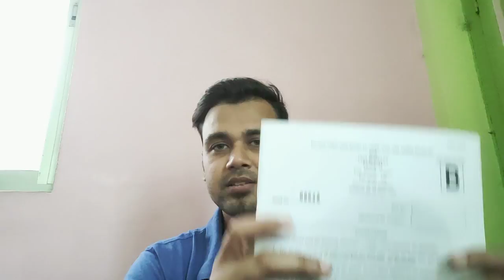WBCS MAINS GS PAPER 6 PREPARATION STRATEGY || WBCS 2021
MAINS GS PAPER 6 WBCS PREPARATION || WBCS 2020 STRATEGY || WBCS
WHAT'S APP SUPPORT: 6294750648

যারা WBCS প্রিলিমিস 2019 পাস করতে পারেননি তারা অবশ্যই দেখুন || wbcs preparation || english for wbcs || wbcs
In this video I will tell you how you can easily crack wbcs prelims.
Wbcs preparation, English for wbcs , mcq for wbcs, wbcs english
Hello friends,
Liked , shared these wbcs English preparation mock tests videos. Not only English for wbcs but also history mcq for wbcs preparation, economics mcq for wbcs preparation , polity mcq for wbcs preparation, geography mcq for wbcs preparation, west Bengal geography mcq for wbcs preparation will be very soon so subscribe this wbcs preparation channel.
I would like to inform you that total 50+ mock test will be uploaded very soon for wbcs preparation.
So you can surely rest assured that you need not purchase any paid test series from any paid videos for wbcs preparation
You can easily depend on these wbcs preparation pdf test series because all previous years questions will be covered in these test series. And I have a huge experience regarding wbcs English preparation.
Very soon I will start one word substitution and synonym antonyms phrasal verbs error correction classes for wbcs English preparation||wbcs preparation

english composition for wbcs pdf
wbcs english
wbcs preliminary exam
wbcs study material
wbcs 2020 study material
wbcs preliminary syllabus
wbcs science syllabus